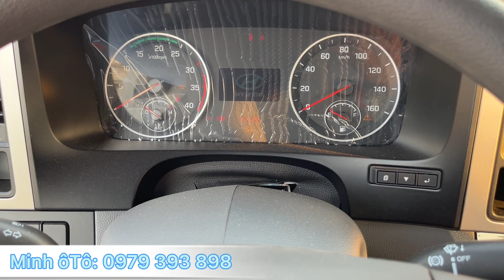Hyundai EX8 Thùng lửng Giá rẻ chất lượng [0979 393 898]